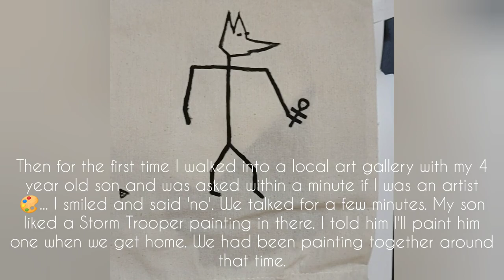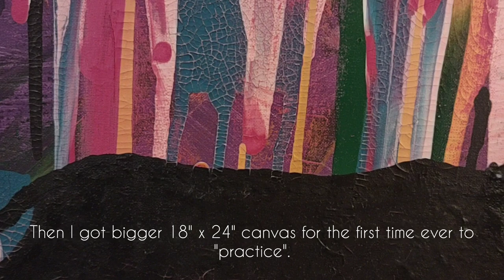KWAKU DEBRAH . Artist/Creative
🎨 Art Painting. How I started painting in the summer of 2022